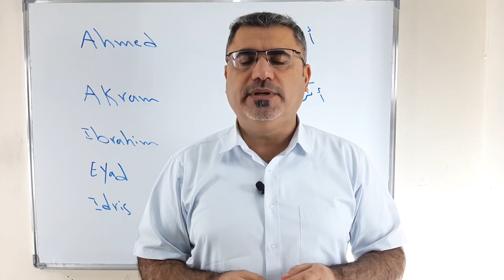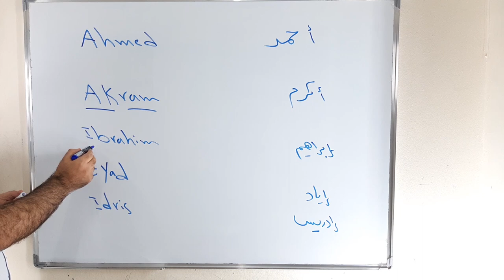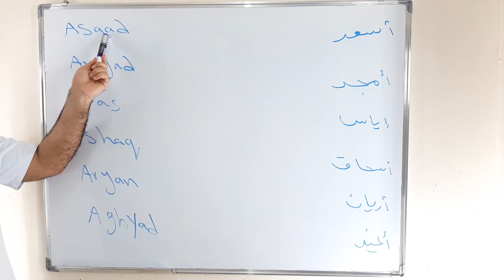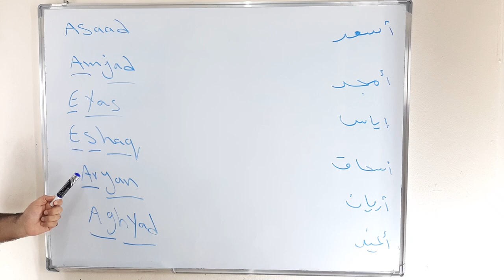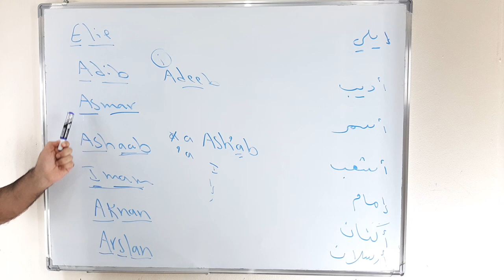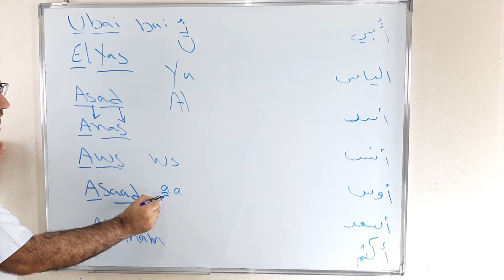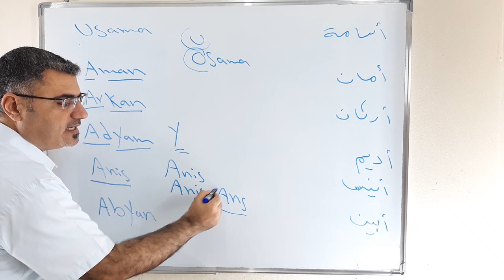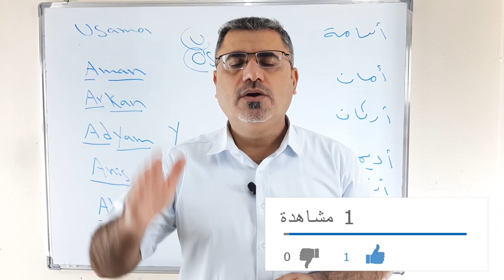اسماء ذكور تبدأ بحرف الألف أ | طريقة كتابة الاسم بالانجليزية بشكل صحيح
نتعلم في هذا الفيديو كيف اكتب اسمي في اللغة الانجليزية بشكل صحيح مع ملاحظات ونتعلم 60 اسم ذكور تبدا بحرف الالف مكتوبة بالانجليزية